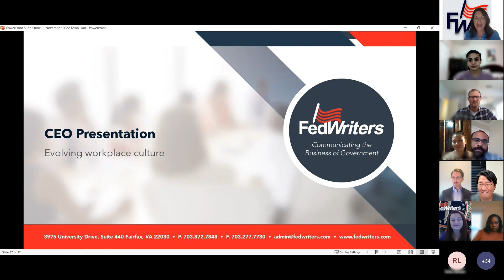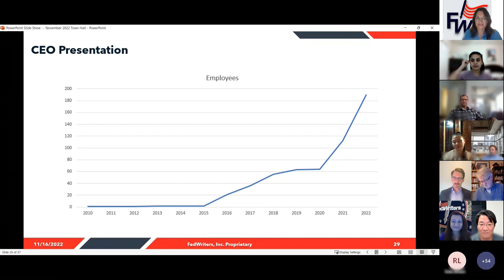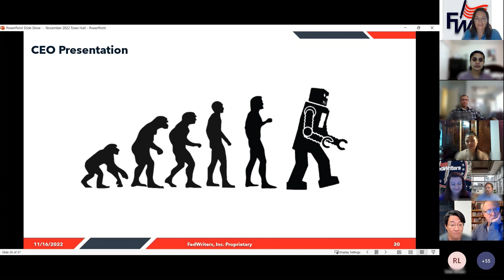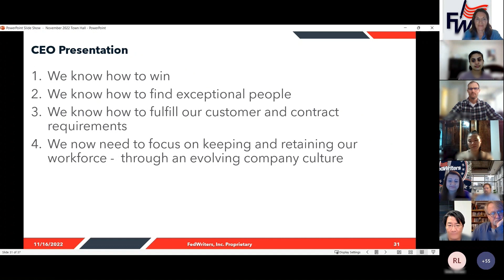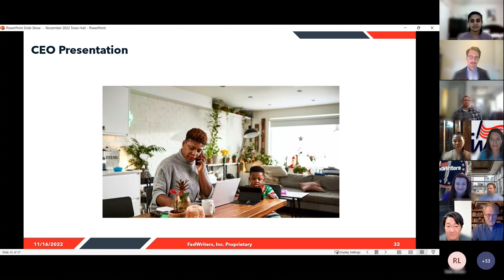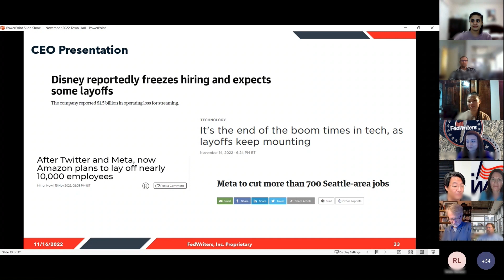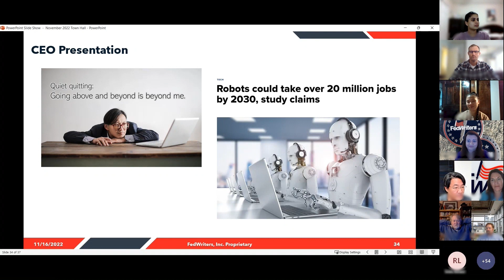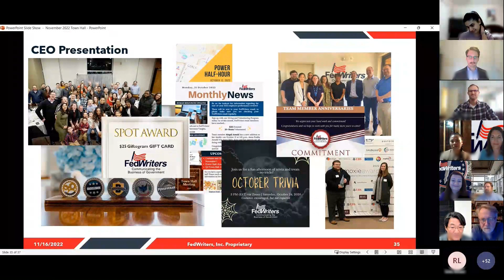FedWriters CEO Talks Evolving Workplace Culture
FedWriters CEO Mitchell Cho discusses morale and motivation in an evolving workplace culture during FedWriters’ November 2022 company town hall.